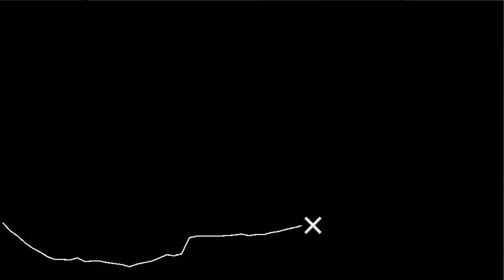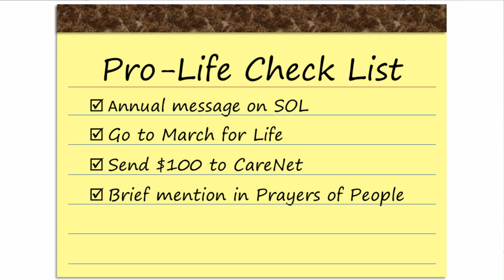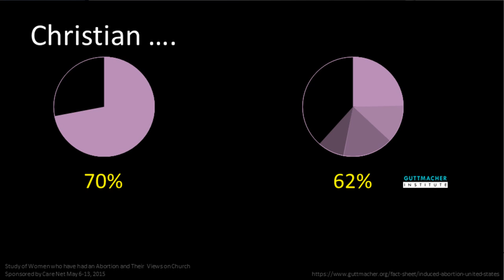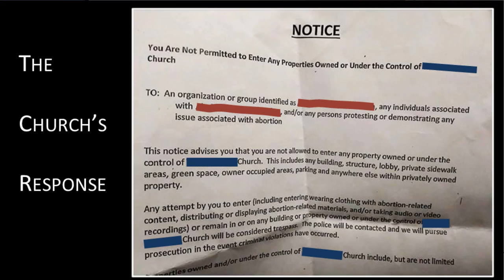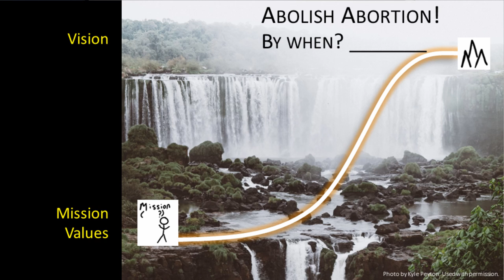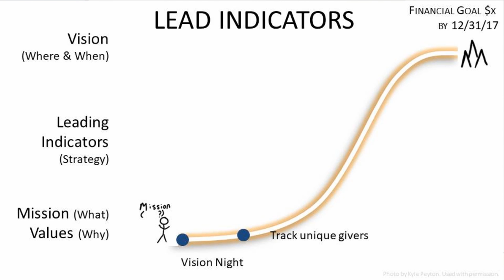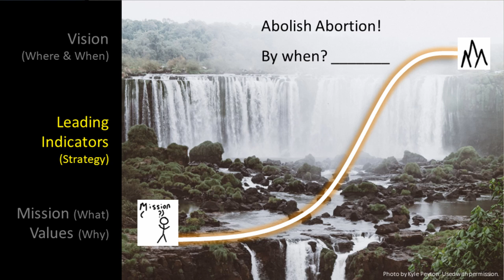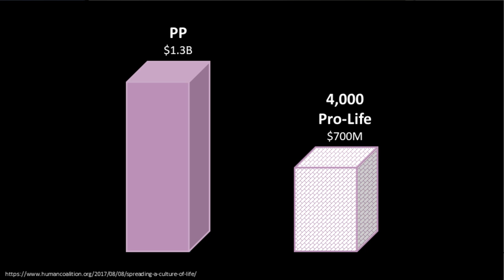Mark D.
Sing a Little Louder